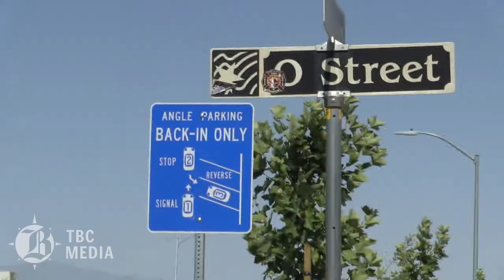ROBERT PRICE: Back-in diagonal parking in downtown Bakersfield LONG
ROBERT PRICE: Back-in diagonal parking in downtown Bakersfield.